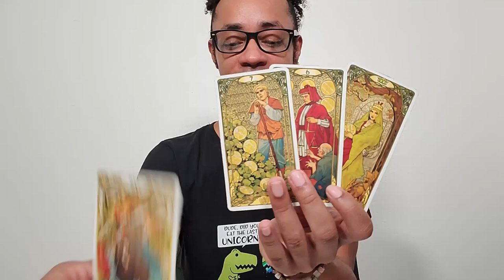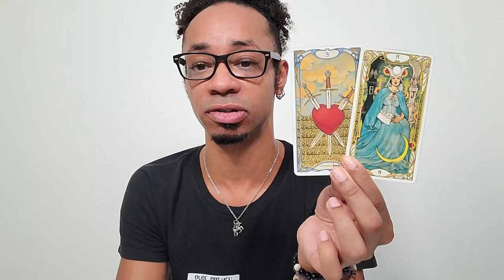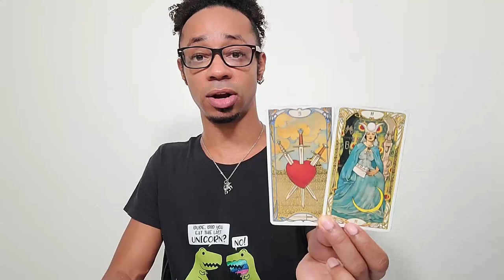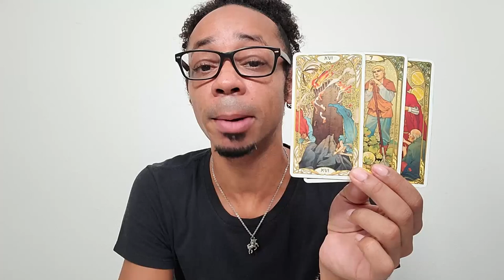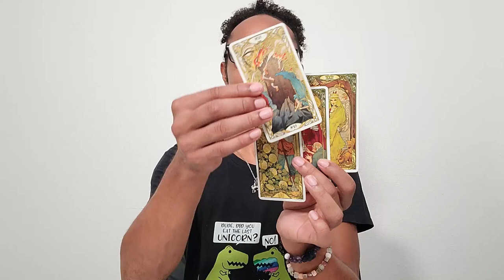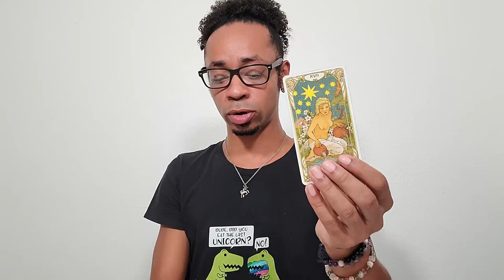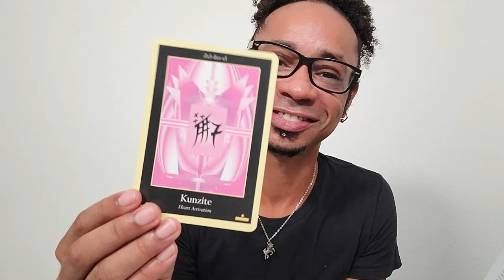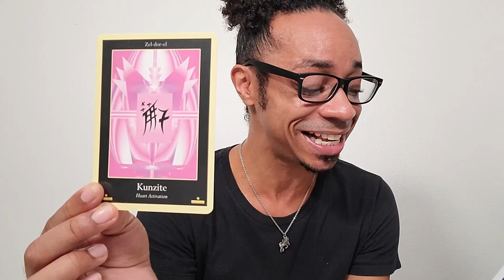Morning Coffee Collective Tarot Reading ~ * Gaining a Deeper Understanding *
In this collective tarot reading, we find ourselves coming to a deeper understanding of certain painful or heartbreaking situations. Possibly in relation to some circumstances that may have been plaguing you for quite some time. Why now, you ask? The answer is quite simple, dear one. You're ready for it! 🤗💖🤗

🔮Timestamps🔮
00:00 - Preview
00:33 - Intro
01:07 - I have pretty new things to show you!! 🤩
09:53 - Reading
34:02 - Closing Oracle Guidance

30 min - $65
60 min - $130

Available oracle decks:
~Crystal Mandala
~Sacred Rebels